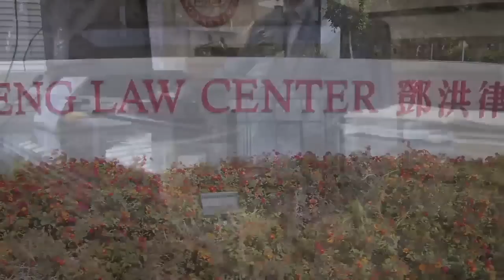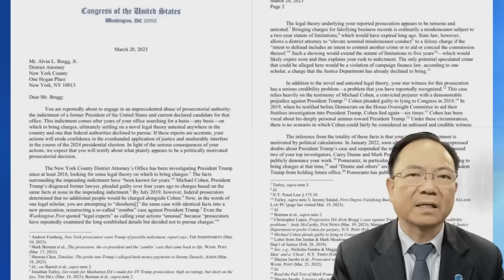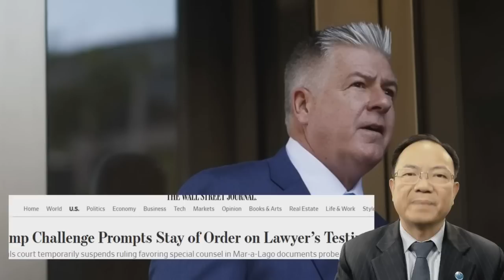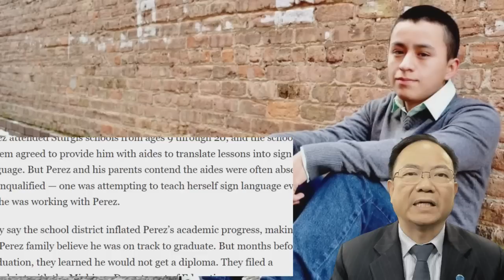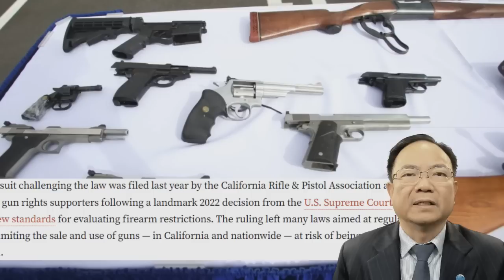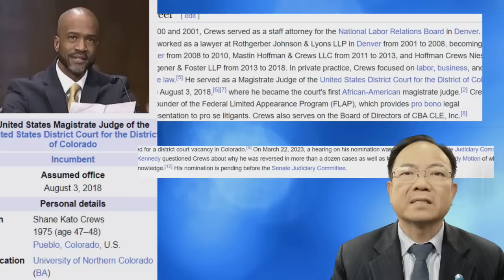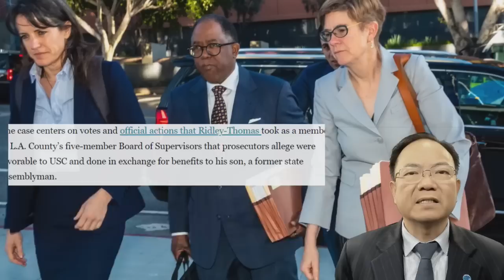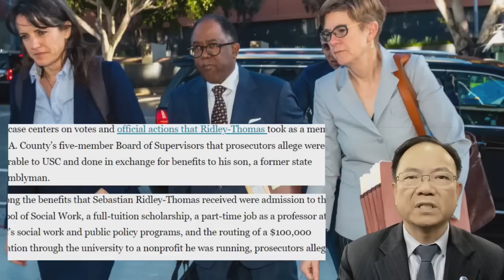川普可能吓退纽约起诉；检察官准备开除川普律师；川普抄家案: 川普律师必须交给文件；高院裁定伤残学生受双重保护；法官裁定加州控枪法违宪；议员考倒法官候选人；斯坦福法学院副院长被停职；洛郡黑天王贪腐案开审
0:00 intro
0:28 川普可能嚇退紐約起訴；
6:32 檢察官準備開除川普律師；
12:15 川普抄家案: 川普律師必須交給文件；
22:37 高院裁定傷殘學生受雙重保護；
27:11 法官裁定加州控槍法違憲；
32:05 議員考倒法官候選人；
37:44 斯坦福法學院副院長被停職；
44:06 洛郡黑天王貪腐案開審